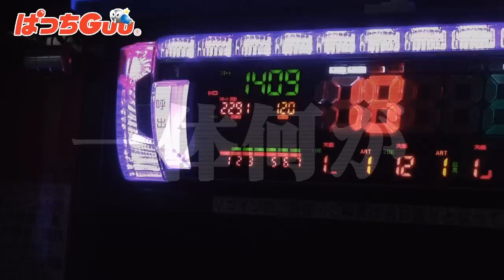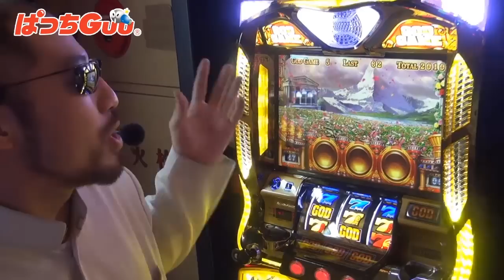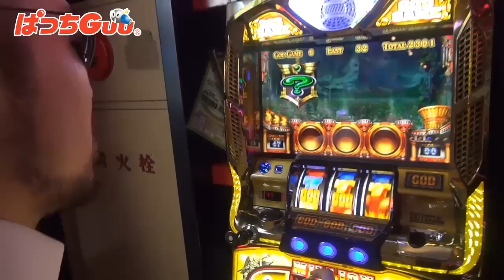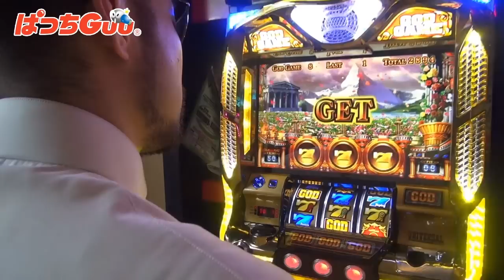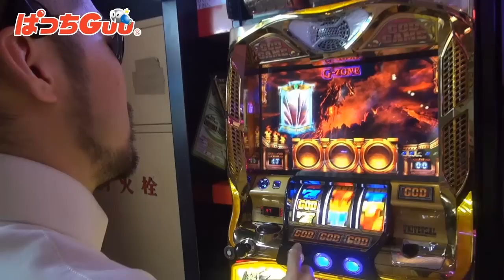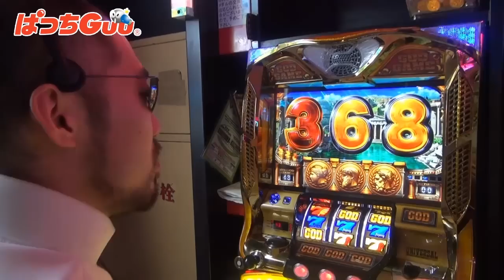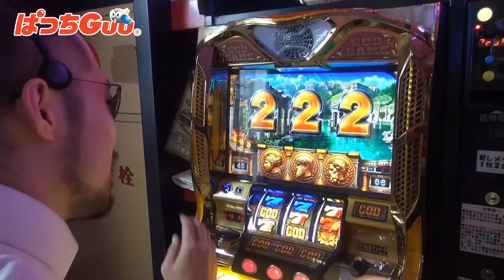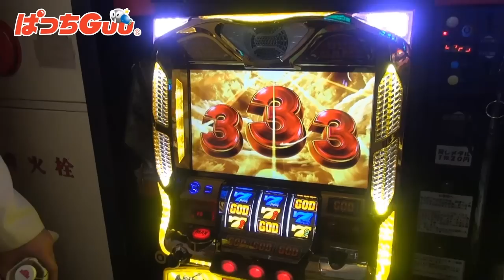#78 ウエストゲート「ゲーハーXch 」VS ミリオンゴッド ゼウスver. 1月30日